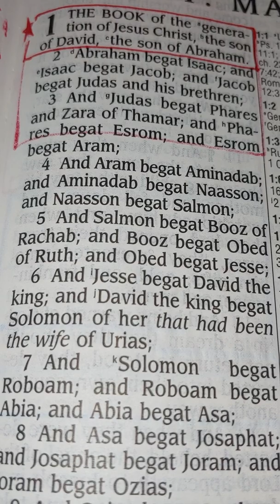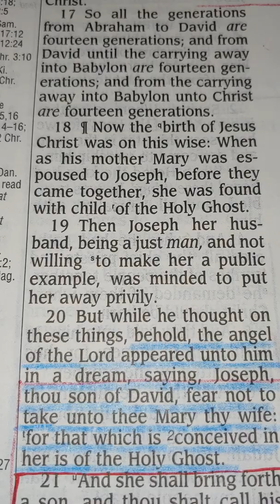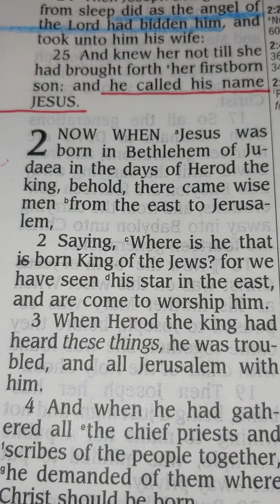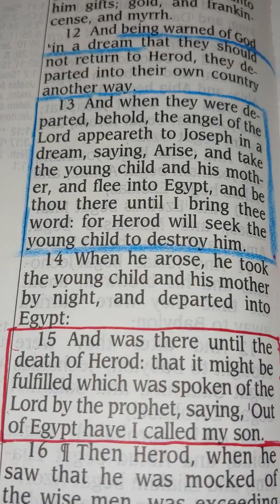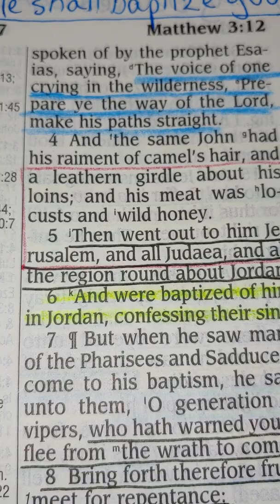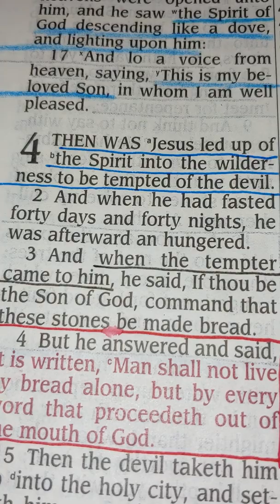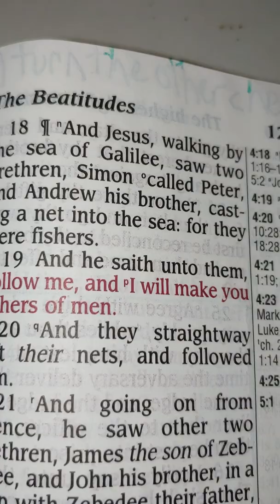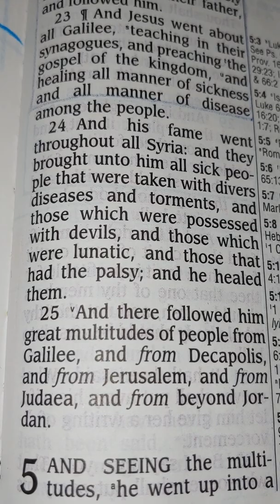Matthew 1 - 4